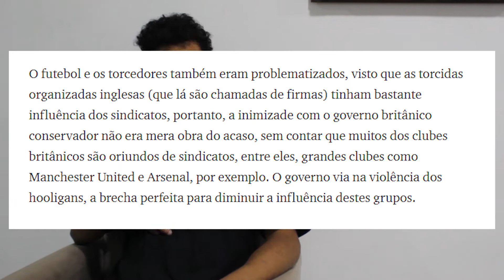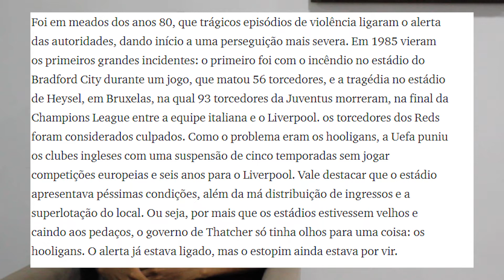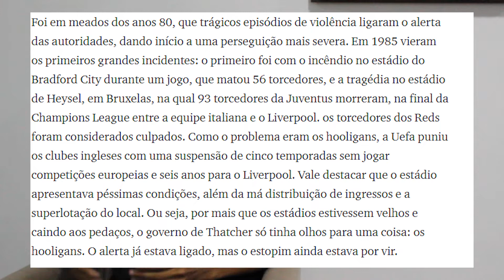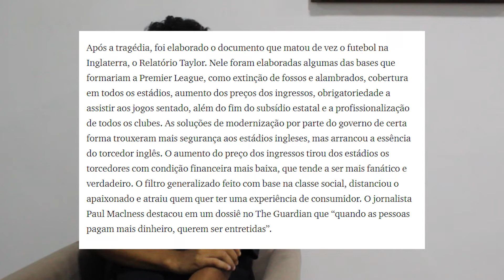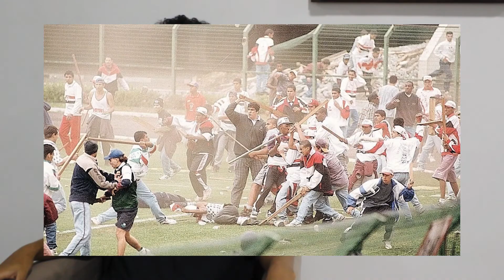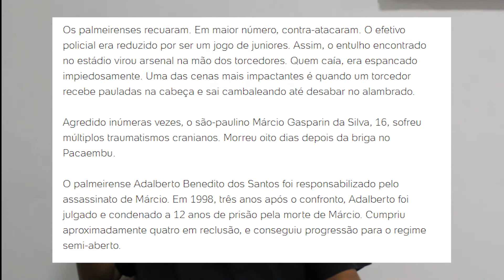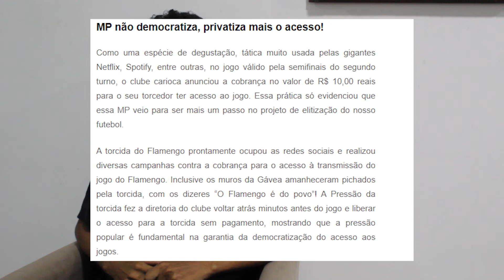Rosa Negra Explica #1 - A Véia do Liberalismo e o Futebol Moderno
Vídeo estilo vlog de Matheus Ferreira falando sobre politíca e futebol

O primeiro artigo é de Luan Fontes